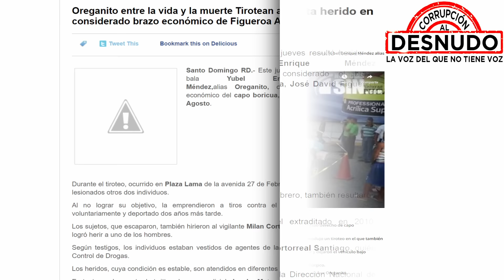NARCOTRÁFICO SE QUIERE APODERAR DE LA ALCALDÍA DE SANTO DOMINGO NORTE!!!